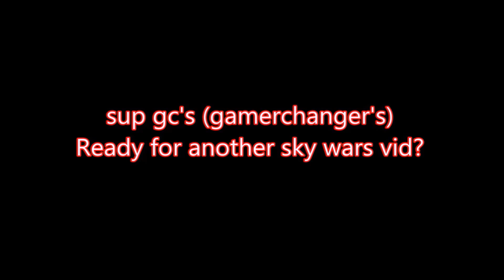Minecraft skywars #2 | GamerChanger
there is a new intro as always yes i am a intro guy but i am still going to post good content and a special thanks to Souls and iTzTypicalYash and skidoops! they r my best friends so make sure to check them out !
this time i am playing minecraft skywars and i am not really good at it but i gave it my very best.

so thx for watching :)